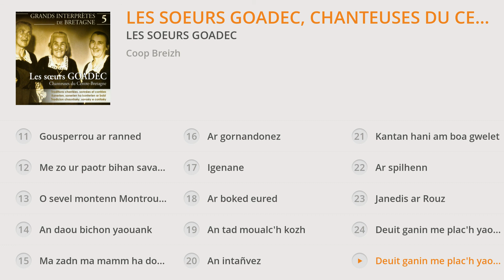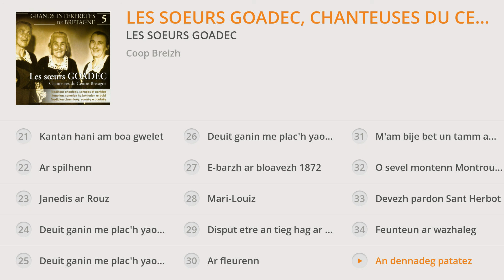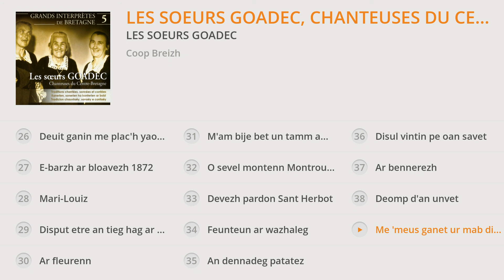Les Soeurs Goadec, chanteuses du Centre-Bretagne (Grands interprètes de Bretagne)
Les soeurs Goadec

Taken from « Les Soeurs Goadec, chanteuses du Centre-Bretagne (Grands interprètes de Bretagne, Vol. 5) » – Out on 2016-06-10
Issus de « Les Soeurs Goadec, chanteuses du Centre-Bretagne (Grands interprètes de Bretagne, Vol. 5) » – Sortie le 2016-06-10

Production: Dastum
C: Coop Breizh

↓TRACKLIST↓

1. Ar montchou : 00:00
2. Disput etre an tieg hag ar merdried (1) : 02:35
3. Metig ha Gwenolé : 04:56
4. Ar sorserez : 08:59
5. Kaourantennig e ti Eliziza (1) : 16:31
6. Kaourantennig e ti (2) : 19:37
7. Ar mac'hadour bihan : 26:33
8. Ar c'hog hag ar yod : 29:26
9. Ar verjelenn : 30:43
10. Al lez vamm : 33:39
11. Gousperrou ar ranned : 36:43
12. Me zo ur paotr bihan savant ha disoursi : 43:42
13. O sevel montenn Montroulez : 46:18
14. An daou bichon yaouank : 48:11
15. Ma zadn ma mamm ha doa madoù : 51:31
16. Ar gornandonez : 53:58
17. Igenane : 59:24
18. Ar boked eured : 01:03:05
1. An tad moualc'h kozh : 01:11:30
2. An intañvez : 01:14:56
3. Kantan hani am boa gwelet : 01:17:45
4. Ar spilhenn : 01:20:55
5. Janedis ar Rouz : 01:24:11
6. Deuit ganin me plac'h yaouank : 01:30:34
7. Deuit ganin me plac'h yaouank (2) : 01:31:58
8. Deuit ganin me plac'h yaouank (3) : 01:36:04
9. E-barzh ar bloavezh 1872 : 01:36:39
10. Mari-Louiz : 01:40:30
11. Disput etre an tieg hag ar merdried : 01:48:03
12. Ar fleurenn : 01:49:46
13. M'am bije bet un tamm amzer : 01:50:08
14. O sevel montenn Montroulez (2) : 01:56:31
15. Devezh pardon Sant Herbot : 01:59:24
16. Feunteun ar wazhaleg : 02:01:39
17. An dennadeg patatez : 02:04:56
18. Disul vintin pe oan savet : 02:07:28
19. Ar bennerezh : 02:09:20
20. Deomp d'an unvet : 02:12:37
21. Me 'meus ganet ur mab dindan ur bod spern gwenn : 02:14:33